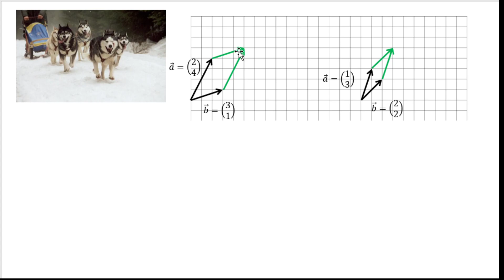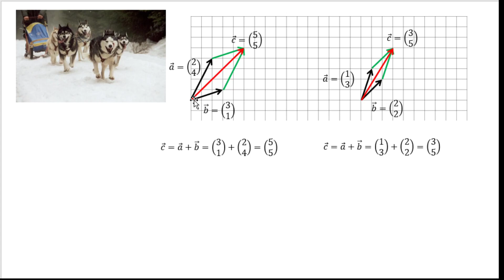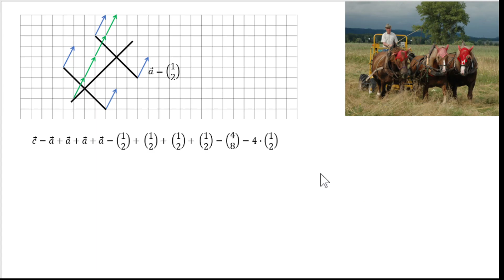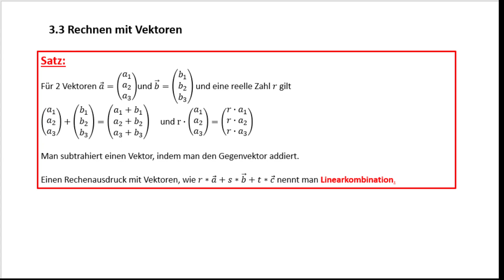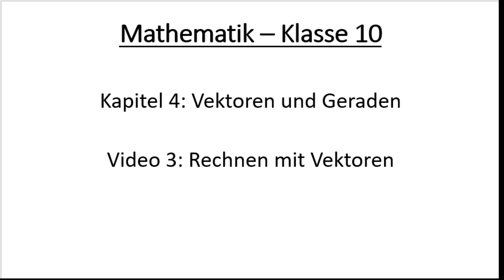V03 Rechnen mit Vektoren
Im Video wird grafisch und rechnerisch erklärt, wie man mit Vektoren rechnen kann.